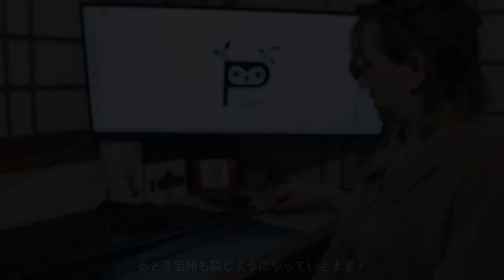使わなくなっていたキャンプ道具をDIYしてみた‼︎ハンギングラック・リメイク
今回はNaturehike（ネイチャーハイク）のトライアングルハンギングラックLをキャンプやり始めた頃に購入したんですが、サイズが少し大きくてなかなか使う機会がなく、眠っていたんですが、のハンギングラック用の天板を購入し高さをリメイクすることで再度使用するようになりました。
少しの手間で出来るのでやって良かったです。
こんなDIYもあるよ！ってのがあれば教えて頂けたら嬉しいです。

今回購入した天板はガレージブランド【BIRTHz】です。
めちゃくちゃイケてるギアが沢山あるので気になった方はチェックしてみて下さい、こちらから↓

メルカリ

PayPayフリマ